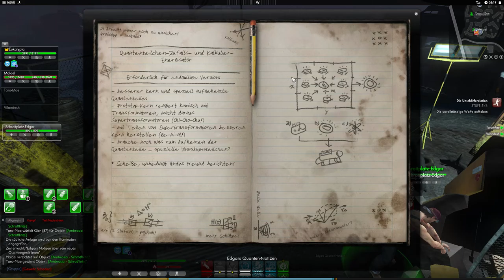The Secret World [GER] #81 - Die Unschärferelation | Let´s Play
HUHU...

eine Special Weapon Folge mit Villandesh und Tara-Mae als Support...

Grüße an die Beiden!

Have Fun

Euer Koali